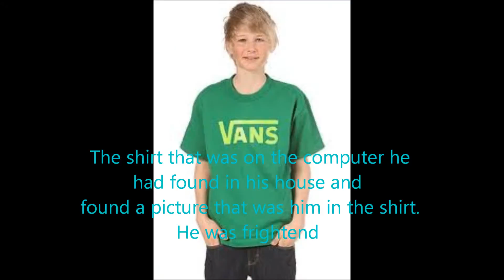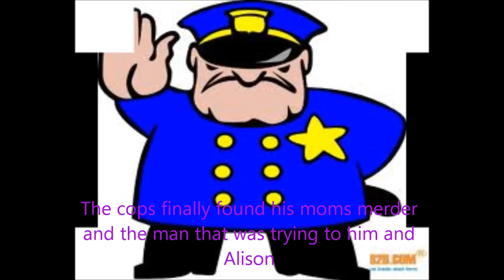rianna's movie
it was brought google